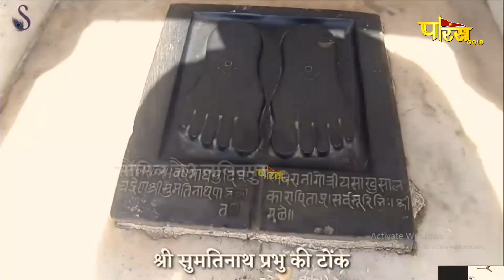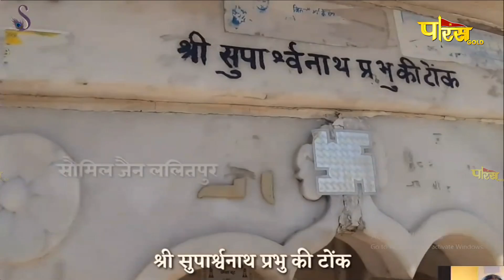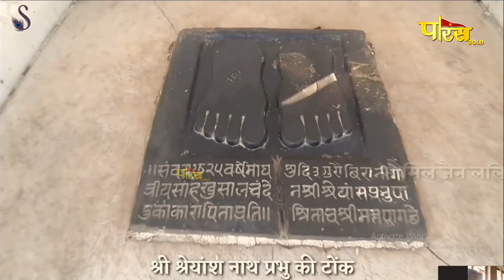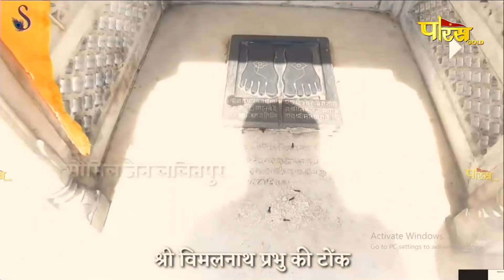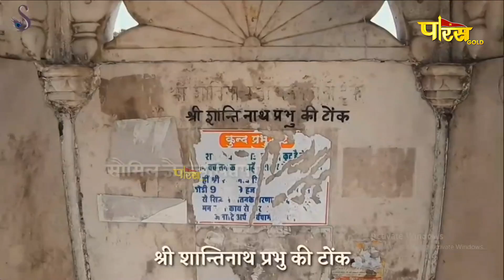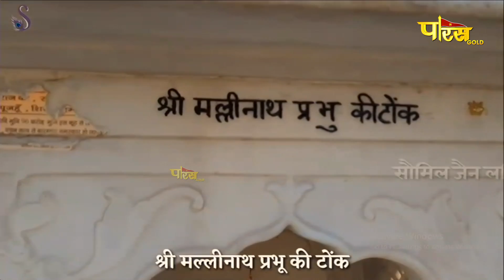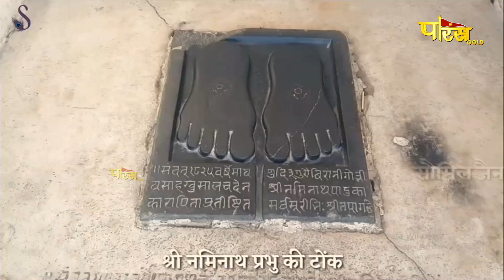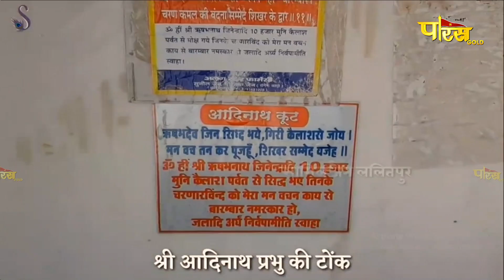Aryika Shri Gyanmati Mata Ji | अयोध्या तीर्थ दर्शन | आर्यिका श्री ज्ञानमती माता जी | 06/04/22